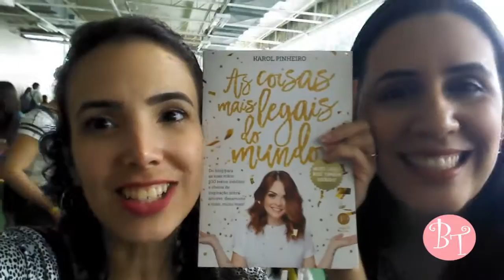VLOG: Tour livro Karol Pinheiro - Recife!!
Oie! Tudo bem? Hoje vou mostrar para vocês o Tour de Recife do livro da Karol Pinheiro. Espero que gostem!